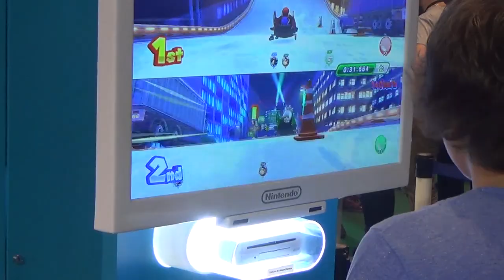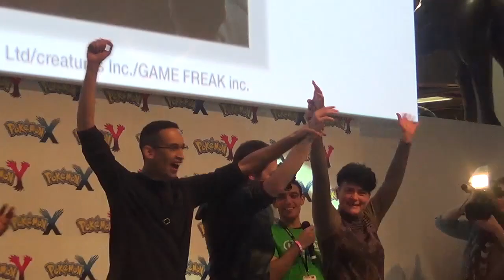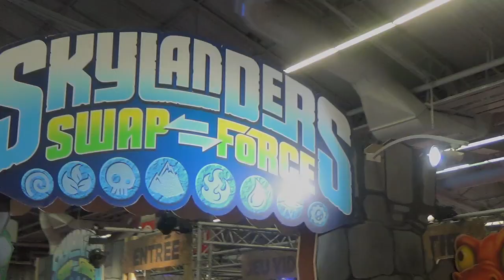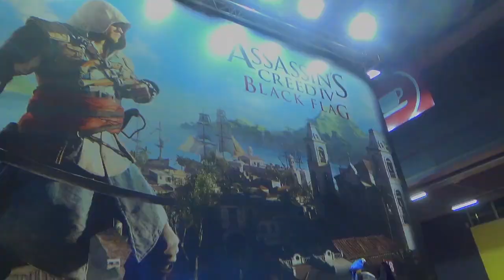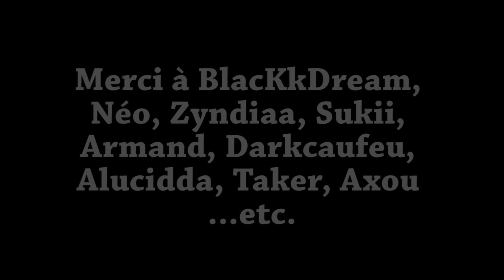PARIS GAMES WEEK 2013 - Tour du salon en musique :)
N'hésite pas à liker, commenter ou partager la vidéo !